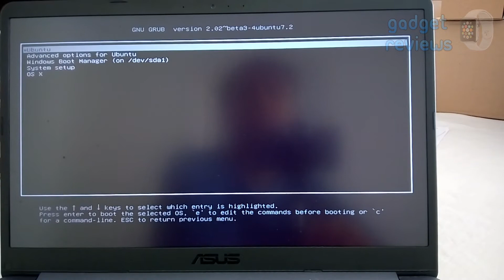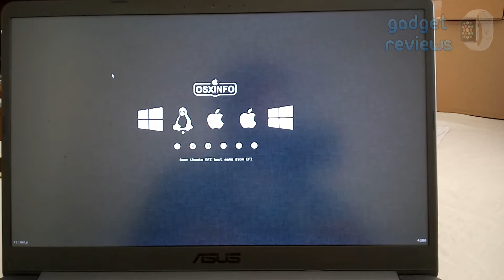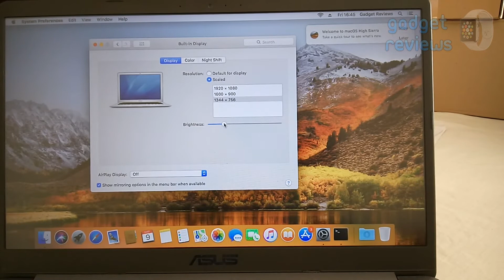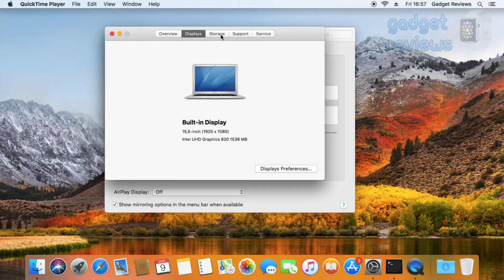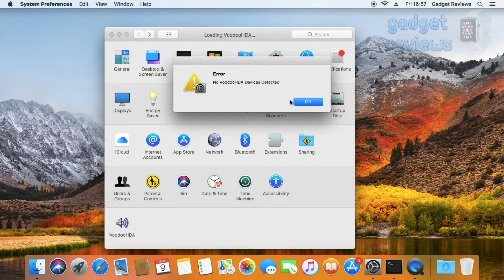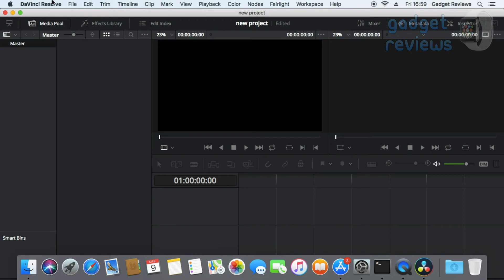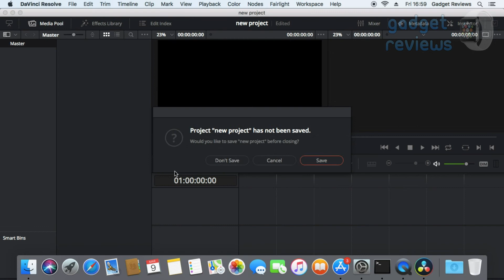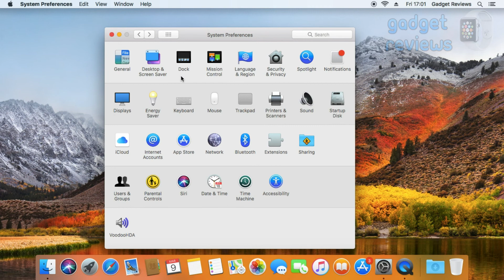macOS High Sierra on Asus Vivobook F510UA Episode 4: After Installation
Amazon increased the price of 1 TB HDD version of Asus Vivobook F510UA to $549. So I advice you to buy 128 GB SSD + 1 TB HDD model for $599

* Laptop with 1 TB HDD
* Laptop with 128 GB SSD + 1 TB HDD
* Compatible M.2 SATA SSD #1
* Compatible M.2 SATA SSD: #2
* Compatible 2.5" 7mm SATA SSD
* Compatible RAM #1
* Compatible RAM #2
* DW1560 BCM94352Z from Amazon

* This video is the fourth video of macOS High Sierra 10.13.3 on Asus Vivobook F510UA project
* The aim of this project to install macOS High Sierra to Asus Vivobook F510UA laptop and make it as much compatible as possible
* I will update and release new videos as soon as I get any progress about compatibility

CURRENT STATUS:

WORKING:
* Intel HD 620
* Keyboard
* Brightness
* HDMI output (video)
* Wifi with BCM94352Z module
* Bluetooth

NOT WORKING:
* Internal Intel wifi card. Should be used USB wifi adapter or internal adapter should be replaced a compatible one

NOT WORKING YET BUT THERE IS A HOPE:
* Touchpad
* Sound card
* Battery status

NOT TESTED:
* HDMI audio

SPECS
* CPU: Intel Core i5-8250U
* GPU: Intel UHD 620
* Screen: 15.6" anti-glare (matte) 1920x1080
* RAM: 8 GB DDR4 (1 empty slot available)
* HDD: 1 TB
* SSD: Empty SATA 3 SSD slot available
* Weight: 3.7 lbs (1.7 kg)
* Keyboard: Non-backlit
* OS: Windows 10 Home
* Ports:
    - 2 x USB 2.0
    - 1 x USB 3.0
    - 1 x USB-C
    - 1 x HDMI
    - 1 x SD card slot

PROS
* Lightweight
* 8th generation 4 core ULV CPU
* Affordable price, only 549$
* Highly upgradable (max 32 GB RAM supported and 1 SSD + 1 SSD or HDD slots available)

CONS
* HDD model needs an SSD upgrade manually, which is not easy
* Non-backlit keyboard
* Only one USB-A 3.0 port
* No Caps Lock indicator
* Medium level build quality
* VGA webcam

REVIEW
* Very light (about 1.7 kg) for a 15.6" budget priced laptop
* Highly recommended for web browsing, education, business, software development etc
* Not recommended for gaming
* Battery stand for about 4-5 hours depending on usage
* Fan noise is too low
* RAM and SSD upgrade is possible but it is not easy to open the case of laptop